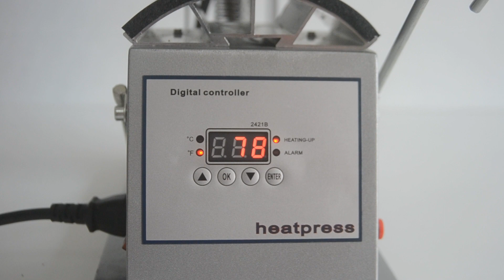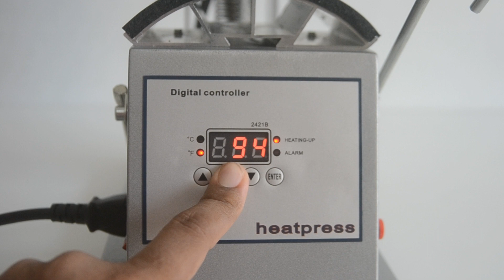Conociendo la máquina de sublimacion de gorras EHEAT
En este video te mostramos como utilizar la máquina de sublimación de gorras EHEAT, este modelo renovado permite trabajar gorras de forma más práctica ya que cuenta con una apertura vertical.

Este equipo es manual, cuenta con un controlador digital la la configuración de al temperatura y el tiempo.